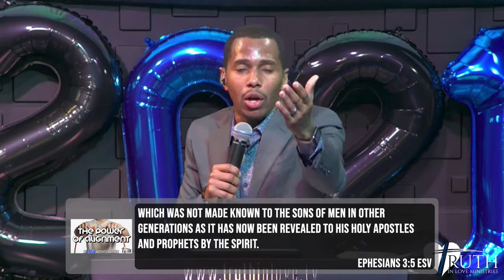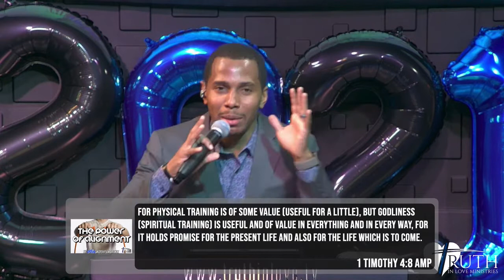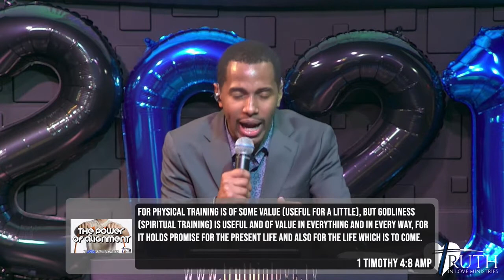THE POWER OF ALIGNMENT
THE POWER OF ALIGNMENT- TRUTH IN LOVE LIVE